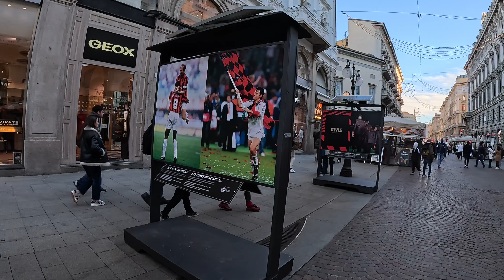MODANIN BAŞKENTİ MİLANO VLOG İTALYA 4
İtalya gezi videoları devam ediyor. Bu vlogda İtalyanın  moda şehri milanoyu geziyoruz. Milanoda 1 gün geçirdik , katedral ve şehir merkezini gezdik. Ertesi gün como gölünde tekne turu yapıldı.  iyi seyirler dilerim.